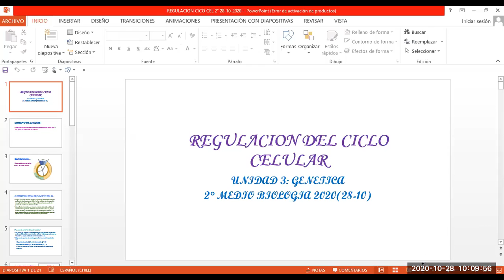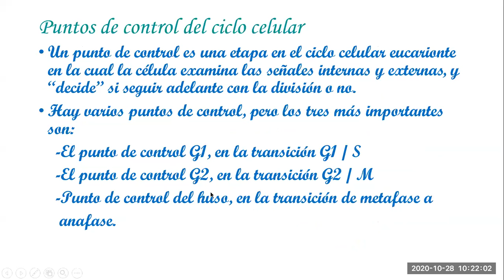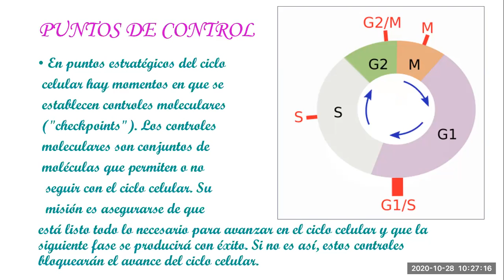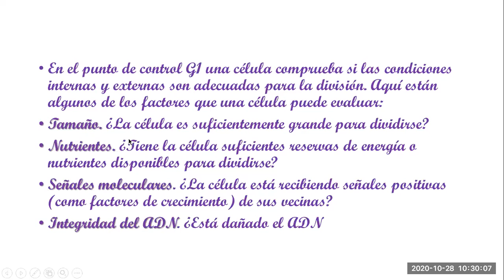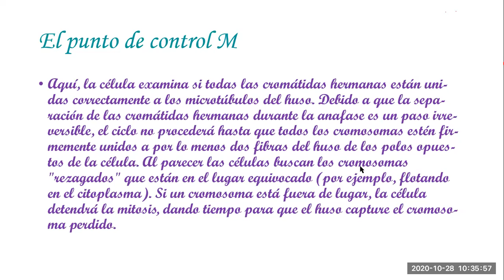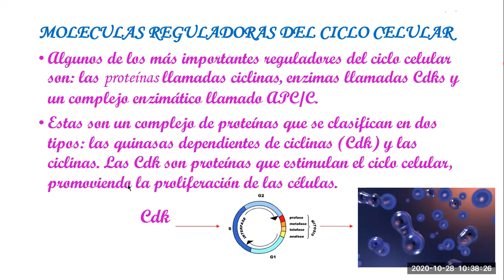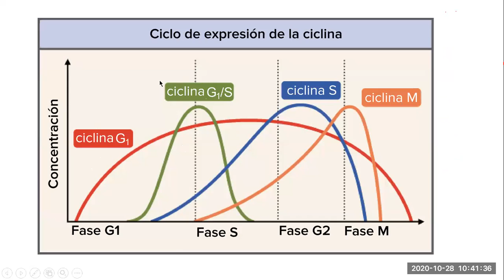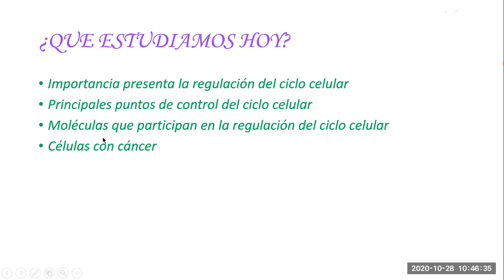Clase Biología 2° Medio A-B-C 28/10